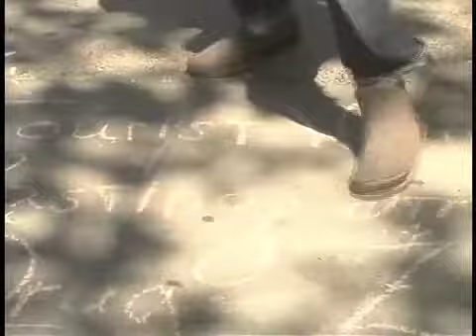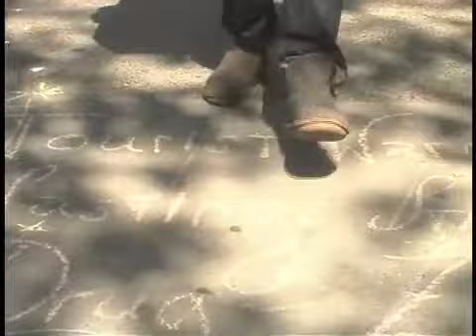stumblers alive.mov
quick video